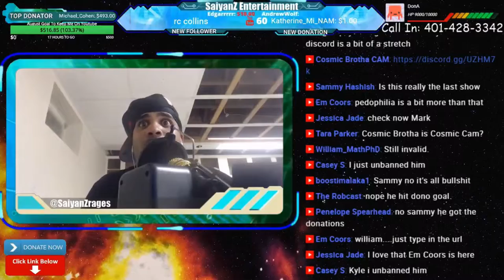Jimmernams Co Host Agrees and Defends The Shocking Confession... With Apologies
all Jamma (misery box) people are dutty